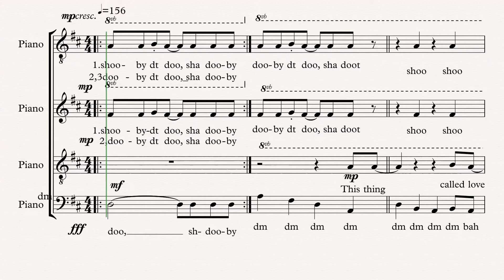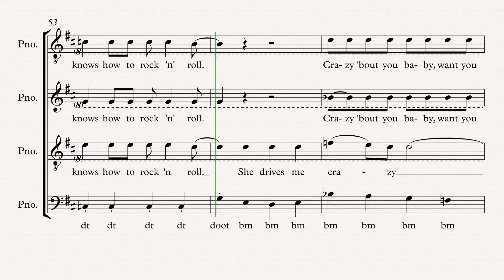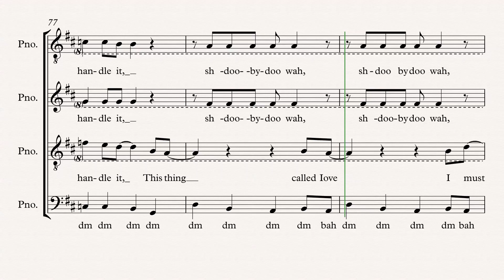crazy little thing called love TTBB Bass II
Words and Music by Freddie Mercury, Arr. Anne Raugh and Deke Sharon